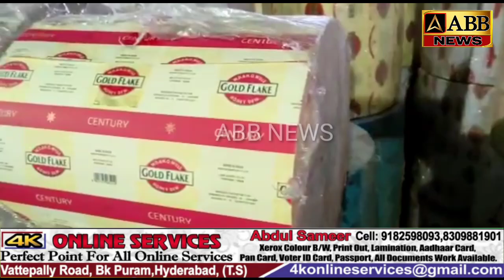Troop bazar ki mashoor yousufain supplying company per south task force ki raid.badi kamyabi.2Crore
abbnews Troop bazar ki mashoor yousufain supplying company per south task force ki raid.badi kamyabi.2Crore ke duplicate cigrette. Seize.siddiq incharge company arrest.Mohd Alam Khan.Nasir Alam Khan Owners Barkatpura ke Rahne Waale Faraar.Bahut Bade log Hai ye samajhgaye Na Aaplog.